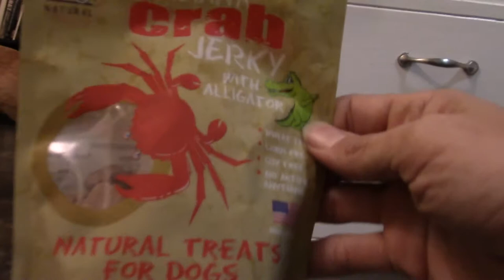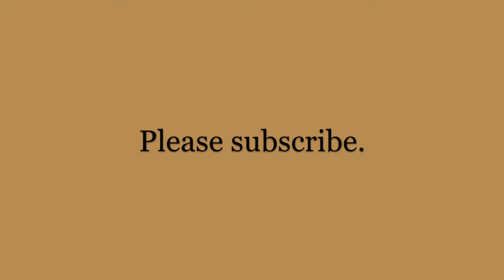Bark Box treats for the dogs and the cat gets something, too.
The Kingfisher Gang are at it again.  Astrid the Black Cat demands special treats and Baylee the Boston and Matthew the part-time Chihuahua get some Bark Box action.